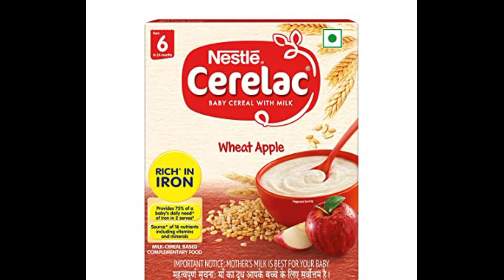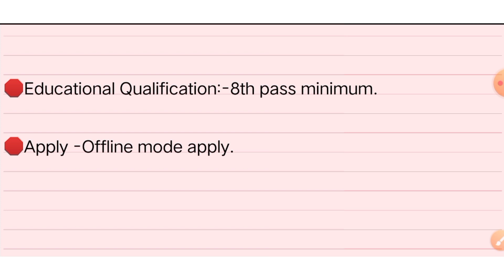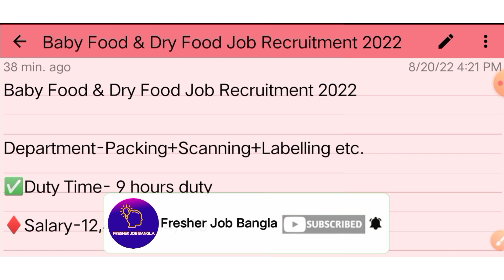Baby Food & Dry Food Job Recruitment 2022 || Job in Kolkata.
🛑This is a consultancy promotion video. So after checking everything before getting appointed in the job then get appointed in this job. Otherwise the owner of this YouTube channel will not be responsible in any way.